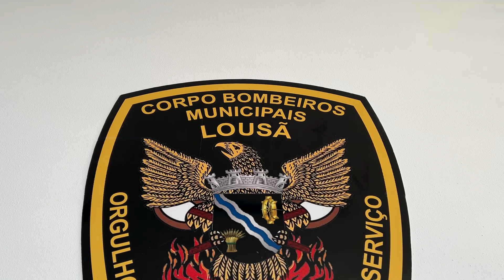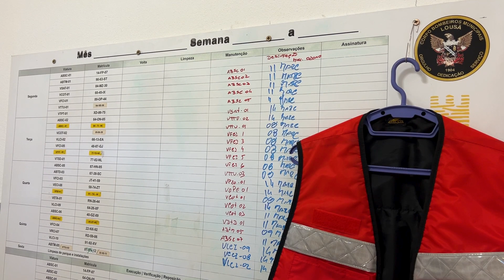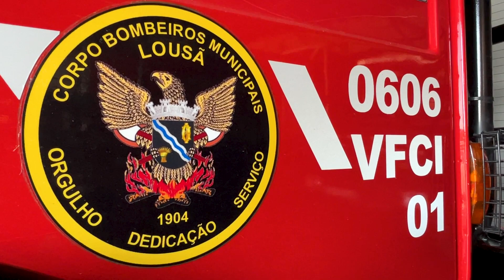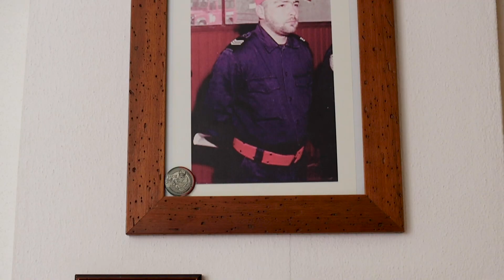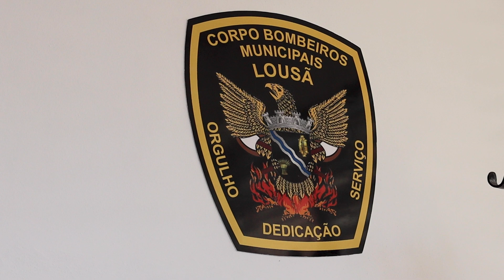120 anos Bombeiros Municipais da Lousã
Damos imagem aos seus sonhos!
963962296